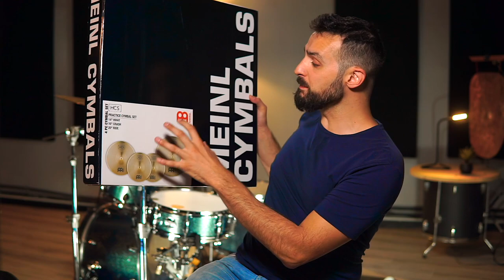Come IMPARARE QUALSIASI GROOVE in SILENZIO!